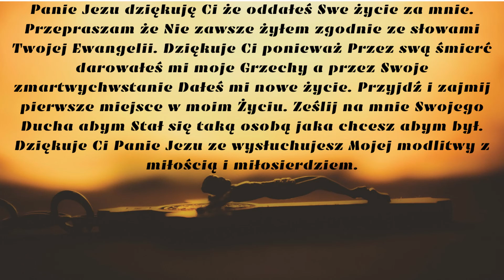Modlitwa "oddania"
Zapraszamy na wspólną modlitwę. 🙏

W komentarzach prosimy o składanie intencji 🕯

❤  S U B S K R Y B U J ❤ kanał aby być "Bliżej Boga"

Każda subskrypcja, intencja i komentarz dają nam motywację do dalszego działania.

Podkład muzyczny: Biblioteka Youtube: Melancholia - Godmode